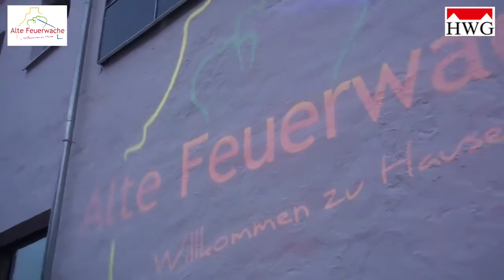Einweihungsparty in der Alten Feuerwache Hameln am 04.07.2013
Nach 2 Jahren Bauzeit konnte das Projekt „Wohnen in der Alten Feuerwache" abgeschlossen werden. Dieses Event wurde am Donnerstag, den 4. Juli, auf dem fertiggestellten Gelände ausgiebig gefeiert. Sehen Sie hier einen kurzen Zusammenschnitt der Ereignisse als Video.